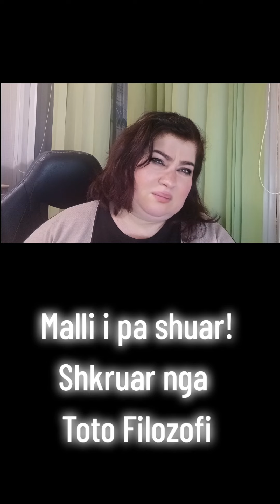Malli I pa shuar! Nga Toto Filozofi